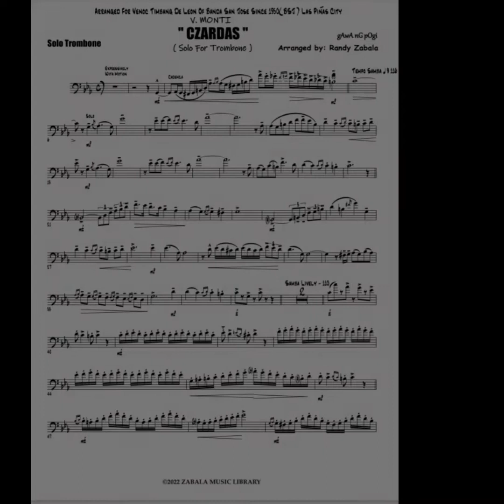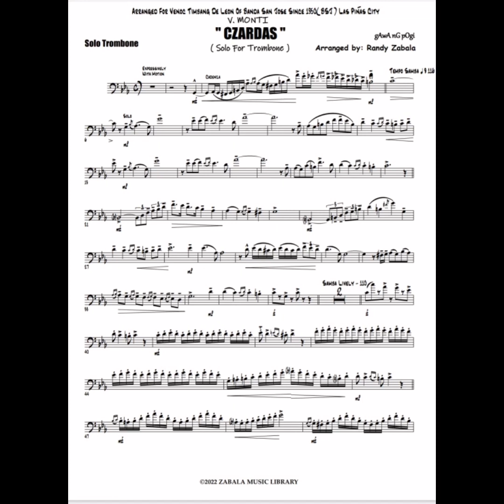V. MONTI " CZARDAS "( Solo for Trombone ) Arranged by: Randy Zabala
A Randy Zabala Arrangement
Present gAwA nG pOgi.
V. MONTI " CZARDAS "
( Solo for Trombone )
Arranged for Banda San Jose Las Piñas City.